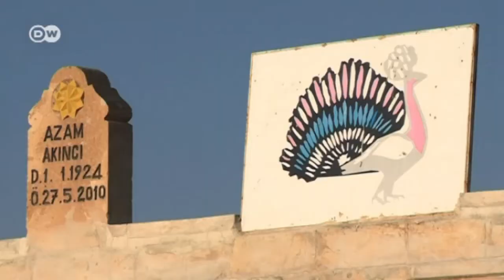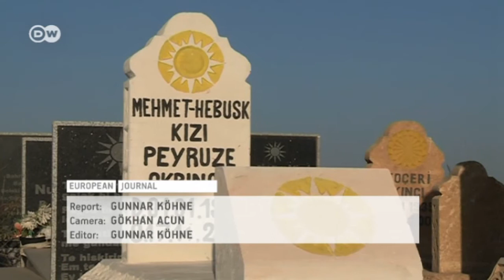New Home for Yazidis refugees | European Journal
Tens of thousands of Yazidis are fleeing Iraq due to attacks by Islamic State militants. Many are heading for Turkey, to return to villages their ethno-religious community was once forced to leave and which, until recently, lay abandoned.